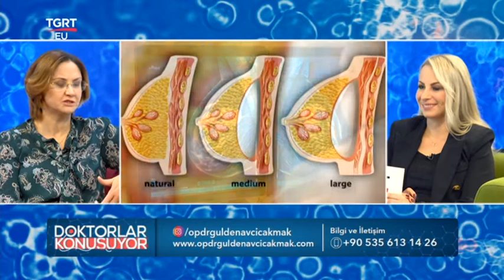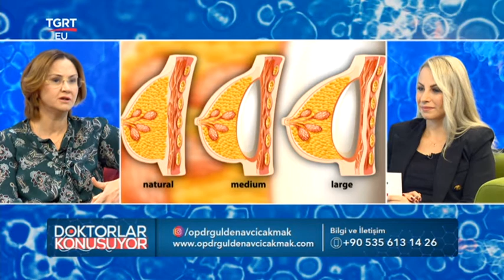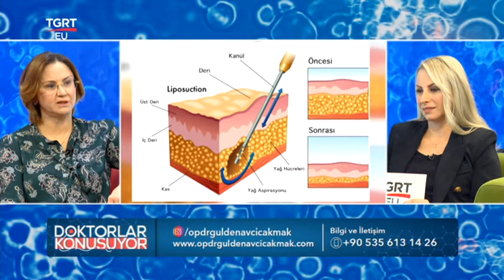Lıposuction (Liposakşın) Nedir? Kimlere Yapılabilir? - Doktorlar Konuşuyor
Nilüfer Tıbıkoğlu'nun sunduğu Doktorlar Konuşuyor programının bugünkü konuğu; Op. Dr. Gülden Avcı Çakmak. Liposuction (liposakşın) nedir? Kimlere yapılabilir? Hangi bölgelere uygulanır? Liposuction ile ne kadar yağ alınır? Göğüs estetiği nedir? Kimlere yapılabilir? Göğüs estetiği hangi durumlarda yapılır? Merak edilen tüm soruları TGRT EU'da cevapladı.

FREKANS BİLGİLERİ
Frekans : 12228 MHz
Symbol Rate : 8400
Polarizasyon : Dikey (Vertical)